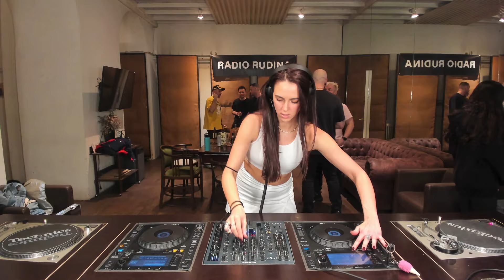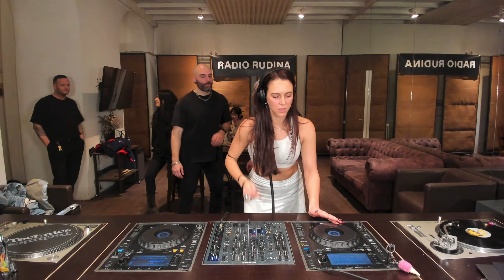Redivider: TEZIBEL | Radio Rudina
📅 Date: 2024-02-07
📍 Location: RADIO RUDINA Studio, Vienna, Austria - Galerija Solyard, Hvar, Croatia
🤝 Discover the Artists on Instagram: @tessa.tezibel & @redivideredivider

Discover RADIO RUDINA, a private Radio Station on Hvar Island, Croatia, based at Galerija Solyard. Despite its island roots, it's currently run from Vienna, Austria. Best of both worlds! 🎶🌴

Want to be a part of RADIO RUDINA?
Join us for a spin on the decks and get in touch with us with the following links: